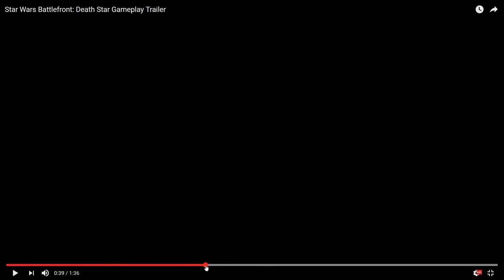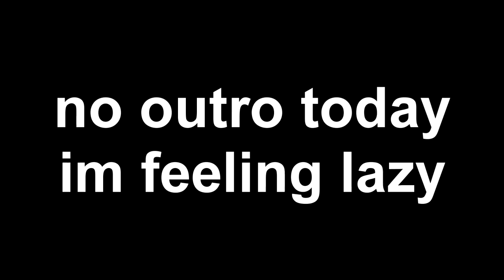(Late) Death Star Trailer Reaction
Click 'Show More' for 100 years of good luck NO SCAM ( ͡° ͜ʖ ͡°)

[=Featured Channels: (None)=]

[=Song Used In The Video: (None)=]

[=2nd Song Used In The Video: (None)=]

Where's your description now ey? ( ͡° ͜つ ͡°)